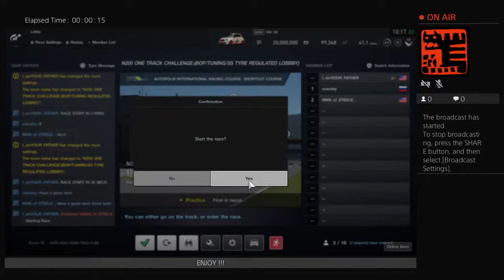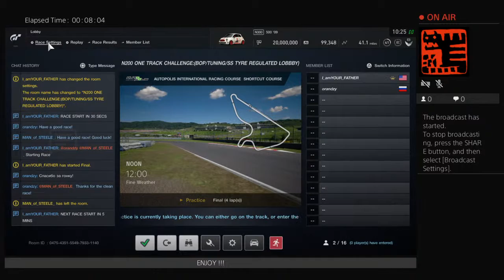N200 (BOP REGULATION/SS TYRE)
DRIVER/SHOOTER=WELL ADJUSTED HUMAN.